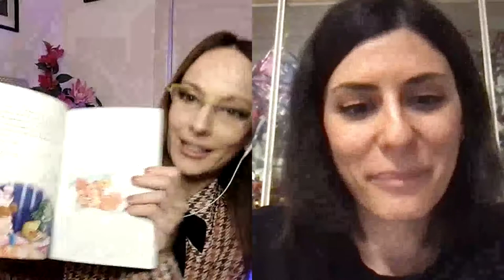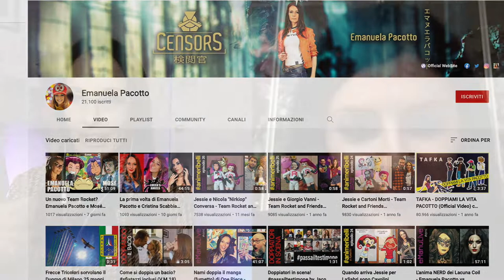Intervista alla doppiatrice Emanuela Pacotto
News, advices, collections and much more!

La musica usata in questo video ha solamente lo scopo di intrattenere.